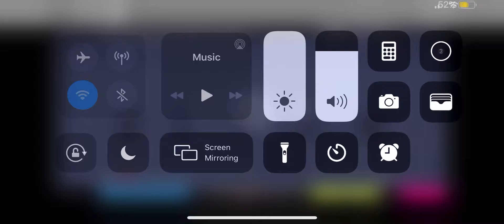Pixar meets bubbles